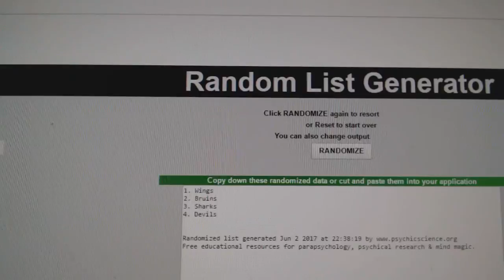Multi Randoms - C&C 7415